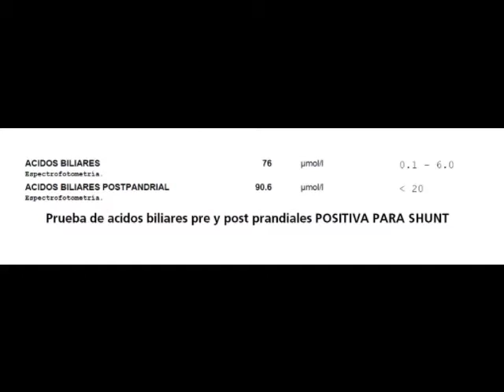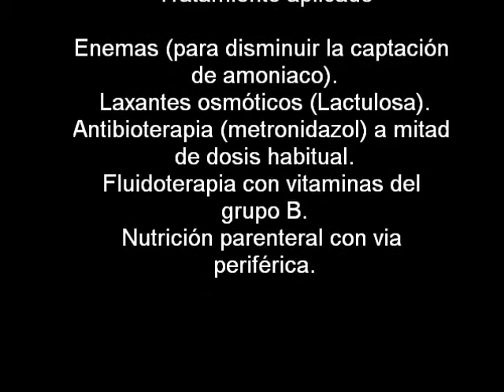Shunt portosistémico en gato persa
Descripción de un caso de shunt portosistemico en gato persa. Dia de ingreso y 1 días post tratamiento.